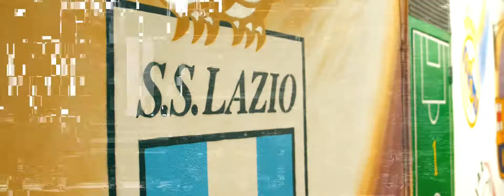SPOT CIRIACI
Centro Sportivo Aurelia Antica